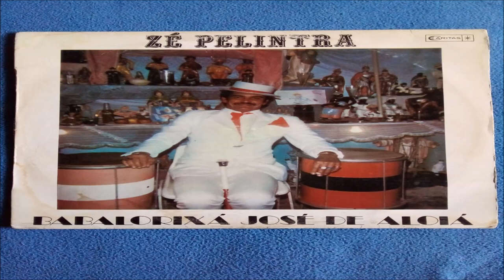Babalorixá José De Aloiá – Zé Pelintra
Selo:Cáritas – F.22.525
Formato:Vinil, LP, Stereo
País:Brazil
Lançado:1987
Genre:Latin, Folk, World, & Country
Estilo:African, Batucada

A1  Congá De Zé Pelintra
A2  Trabalho De Zé Pelintra
A3  Amigo Zé Pelintra
A4  Zé Pelintra
A5  Aruanda De Zé Pelintra
B1  Magia De Zé Pelintra
B2  Balanço Da Canoa
B3  Catimbó De Seu Zé
B4  Zé Enganador
B5  Sem Pai Nem Mãe
B6  Despedida De Seu Zé